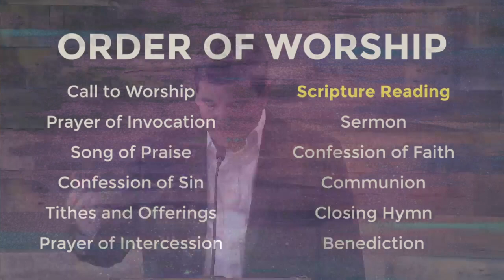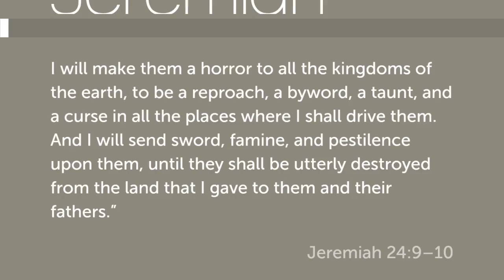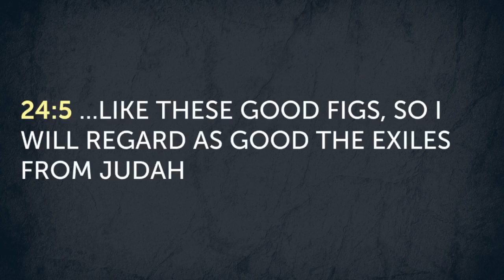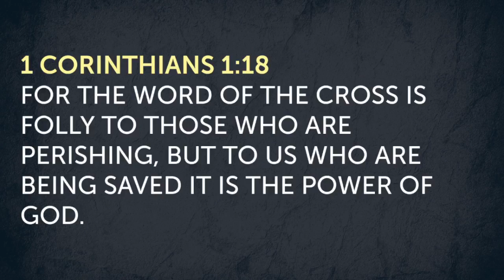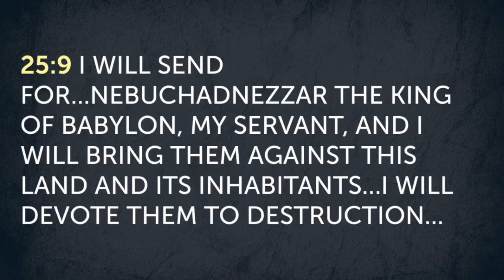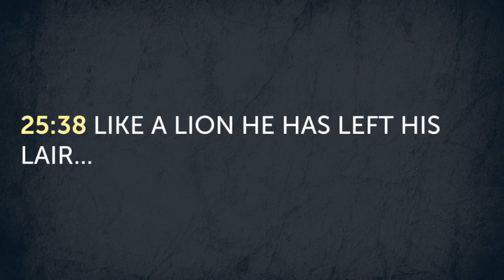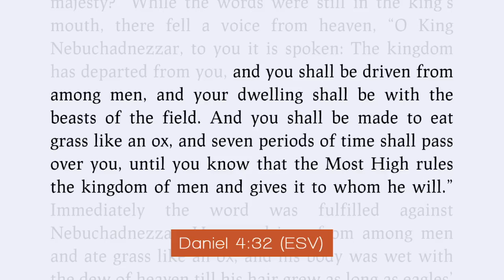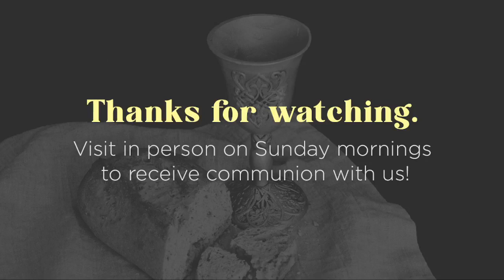Jeremiah 24-25 - The Gospel is Foolish & Powerful